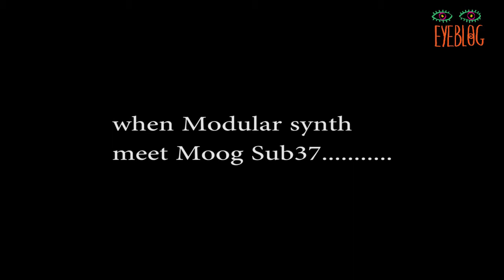Eyeblog - Reload and Prana (Madhuventi)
Eyeblog
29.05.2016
Reload & Prana

Radioblog Tirana

Reload is a project of experimental music based around a modular synthesizer, an instrument for personal sound research through various electronic music currents, from ambient
to acid. This sound research project is led by Tony Etheve, a self-taught musician. He began his musical career in traditional African percussion, he then headed into learning
traditional ragas of Northern India and finally electronic music and synthesizers. Reload enables a synthesis of all his influences, African grooves supporting tinged melodies
of Indian ragas, from meditation to trance, to find the fire of the power of the earth and the cosmos of the millennia ragas.
Reload is a personal way for me to connect to the living energy and full vibrations of our planet. Relaod and Prana is the meeting of two friends and passionate musicians.
Prana is a guest, because Relaod is an open project to new encounters and experiences.

Radioblog Tirana ©